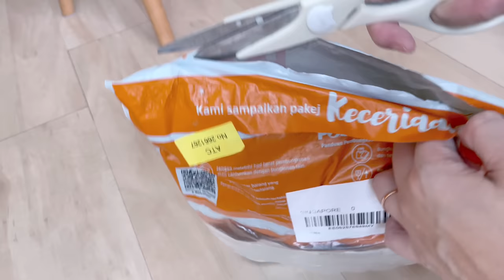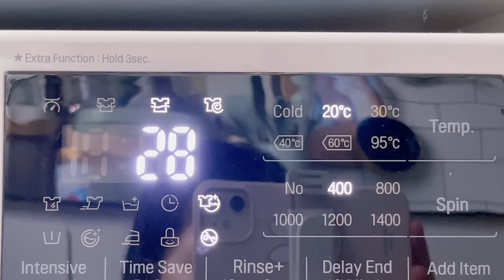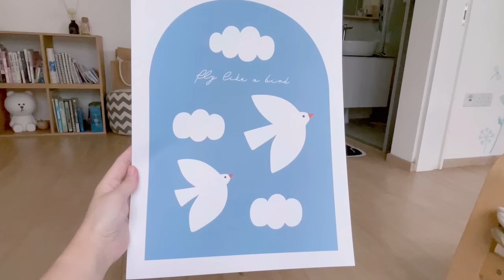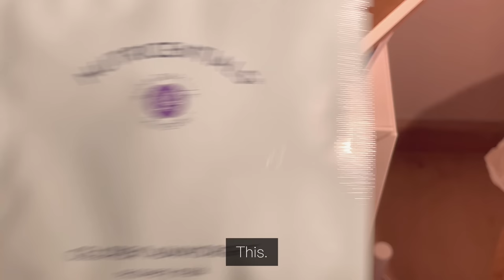Simple everyday life: Daily vlog - The Silk Boutique review, Mini Taobao unboxing, Tofu dumplings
Came back of my house on Saturday. Cleaned up the place, changed up the decorations a bit.
The Silk Boutique (IG: @the.silk.boutique) contacted me for a collaboration and sent me a few of their products for review. There is an eye masks and 2 silk pillow cases.

I washed the pillowcases immediately so that I could use it the same night. According to the washing instructions, supposed to put them in laundry mesh bag but since I didn’t have any, I just chugged them directly into the washing machine. Put them on gentle wash cycle and temperature of under 30°c. Made some anyhow scrambled eggs for lunch with whatever I could find in my fridge. Also tried the can of M&S carrot soup. The carrot soup was thick and sweet. Anyhow scrambled eggs turned out better than expected. It rained in the afternoon but the silk pillowcases dried very quickly so I was able to use them. Also took the opportunity to change the bedsheet.

Some information on the Silk Pillowcase and eye mask:

- made from pure 100% Mulberry Silk
- 19 momme, Grade 6A and Oeko-Tex std 100 certified (no harmful chemical are used during the processing of silk material)

The Benefits of Silk:
- prevents frizzy hair
- regulates temperature for quality sleep, which maintains body temperature throughout the night enabling the body to keep cool during the summer and warm in the winter months. Save electricity bill by not needing to turn on the air conditioning for a prolonged period.
- less friction to your skin and it draws less moisture from your skin compared to cotton.
- anti-aging
- hypoallergenic and antibacterial
- it feels light and lustrous against your skin

The Silk Boutique has kindly offers all viewers and/or IG followers a special price for pre-order (by 1-9 April) for the products to be received latest by 12 May in Malaysia, Singapore and UK for Mother's Day celebration or simply just gifting a thoughtful present to loved ones or for yourself.
The Silk Boutique has also threw in a buy 2 get 1 free offer for the eye masks.

The eye mask has an adjustable strap, which is different from most sellers in the market as one size doesnt fit all. To maximize comfort, they add the adjustable strap. The entire eye mask material, including the piping (side of the eye mask) and the silk used to cover the adjustable strap are all mulberry silk.

The pillow case is a standard size (51cm x 66cm) and with a envelope design versus some sellers offering in zip design.

Pricing as follows:
Singapore
Eye mask SGD20, Pillowcase std size, envelope design SGD32, Local postage charges SGD2. Free delivery for orders above SGD50

Malaysia
Eye mask RM60, Pillowcase std size, envelope design RM105, Local postage charges RM5. Free delivery for orders above RM100

UK
Eye mask GBP15, Pillowcase std size, envelope design GBP25, Local postage charges GBP3. Free delivery for orders above GBP50

My Taobao orders came so I did a mini unboxing.
Kitchen Towels 1: 【淘宝】 CZ0001

Kitchen Towels 2: 【淘宝】 CZ3457

Cone pot holder: 【淘宝】 CZ3457

Went to Sunday service the next day as usual. Lunch outside and then returned home to chill. Thunder was rumbling outside the whole time. Monday was WFH. Made some tofu cabbage steamed dumplings. I thought they were going to be bland but they turned out quite yummy.

No new update on job search. I’m feeling the job search fatigue. Will leave it to God to open the right doors for me at the right time.

BGM 🎵 ~

Breakfast Time - Marc Robilard
Arabesque (Debussy) - Ohad Ben Ari
Sun-kissed Skin - Yuvi Gerstein

It’s your home - VLLO

Editor: VLLO